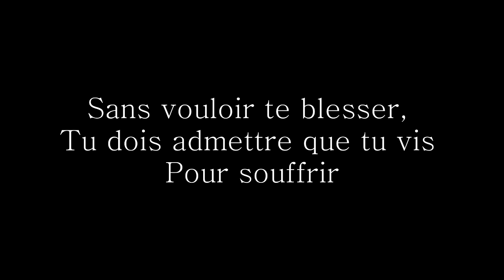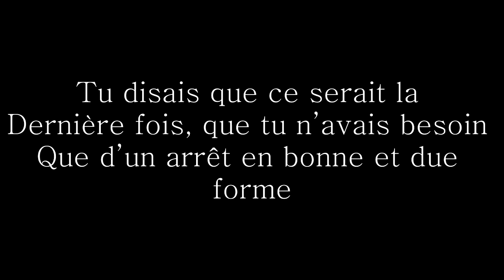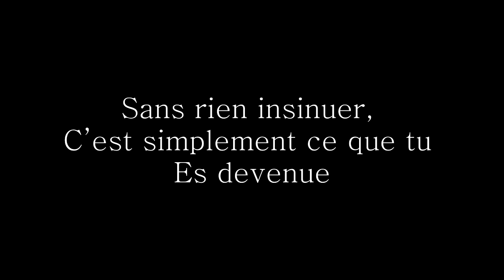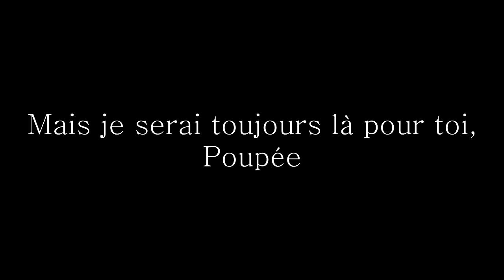Shameless - The Weeknd - Traduction française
Youtube a supprimé la vidéo pour les droits d'auteurs alors je l'ai mise sur un drive qui vous permettra de la voir.

Cette fois je n’ai pas fait la traduction moi-même (comme je suis assez en retard sur ce que vous m’avez demandé), c’est celle de Hillslion. Comme je trouvais cette traduction bien je l’ai reprise.

Des questions? Suggestions? Remarques? Commentez!

Je n'ai aucun droit sur cette chanson, je n'ai fait que la traduire. Si vous constater des erreurs  autant dans la syntaxe que dans la trad j'en suis désolée, vous pouvez bien sur toujours m'avertir.

Traduction à la demande de Nikita_ Army's